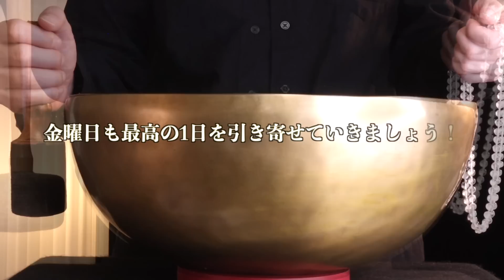【強烈にヤバい!!】12月2日(金)までに今すぐ絶対見て下さい！このあと、想像を絶する程の嬉しい事が起こる予兆です！【2022年12月2日(金)大大吉祈願】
朝と夜に動画をアップしております！

どちらも感謝とアファメーションをすることが何よりも大事であります！

この2つをすることで、良い状況を引き寄せていけるのでぜひチャレンジしてみてください！

ちなみに、アファメーションとは、言霊を使って自分の人生を「決める」行為です。

例
私は無限の可能性を手に入れています。

私は大成功にふさわしい存在です。

といった、私は〜から始めることで魂がアップデートされ、運命の軌道を描いてくれます！

なお、シンギングボウルの倍音には私達の脳波をリラックス状態へ導いてくれる効果があり、ティンシャの音は浄化作用、邪気祓いにとても効果的です。

また、天才物理学者であるニコラ・テスラが提唱している369の法則こと369波動を、夜に配信しているロング動画に取り入れております！

そんな天才物理学者であるニコラ・テスラが残した言葉があります。

それは、

3、6、9という数字の素晴らしさを知れば、宇宙へのカギを手にすることができる。

というくらい3と6と9は特別な数字であります！

そこで、シンギングボウルを3、6、9のリズムで叩いているシーンがありますので、ぜひ、369の祈りを全身で堪能し、宇宙の壮大なパワーを感じ取ってください！

♦︎何度も繰り返し見ることをオススメ♦︎
何度も繰り返し見ることで潜在意識(無意識領域)へ呼びかけ、嬉しいことが"無意識"に雪崩のごとく引き寄せられるようになっていきます。

◆願いごとのオススメの書き方◆
私は〜が達成でき、とても嬉しい状態になります。ありがとうございました。
私は〜な現状を打破することが出来、心から安心できるようになります。ありがとうございました。

願望が叶った直後の”感情”、そして”感謝の言葉”を合わせて書くとより現実化しやすいと言われています。

ご自身が”喜んでいる状態を想像しながら”お書きください。
ぜひコメント欄をご活用ください。

◆この動画を見てくださった全ての方に望む幸せがやって来るように、その幸せな時間が長く長く続いて行くように祈りを込めて動画を配信していきます。

また、イヤホン、スピーカーどちらで聞いていただいても開運効果があります！

スピーカーで流せば部屋、空気の浄化作用にもご利用いただけます。

なお、当サイトの音質はビートルズの曲やジョンレノンのイマジンでも使われている528ヘルツの幸運の周波数が出るようにチューニングをし、イコライザーやノイズ除去、マスタリングなどで、より幸運が引き寄せられるようにクリアな最高音質にしております。

↓金運に特化したチャンネル↓
金運王を開設しておりますので、ご興味のある方はこちらもご視聴お願いいたします！